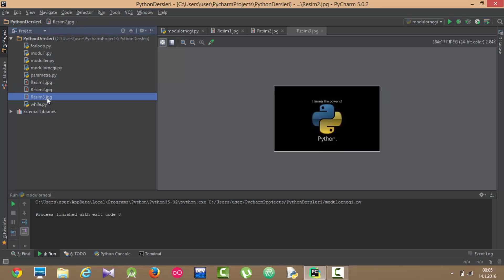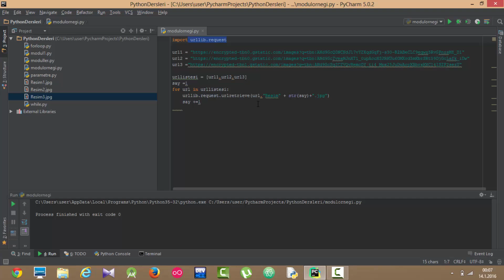Python Dersleri 24 - Internetten Resim İndirme( Modül Örneği )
Linke tıklayarak Facebook Sayfamızı beğenebilirsiniz.